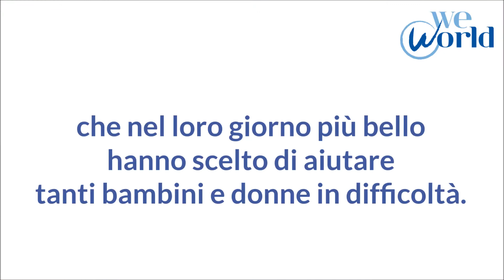WeWorld bomboniere solidali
Nel vostro giorno più bello scegliere le bomboniere solidali WeWorld significa donare il sorriso ad un bambino. E' il gesto più prezioso che ci sia, è un gesto di puro amore. Scopri le bomboniere solidali WeWorld su